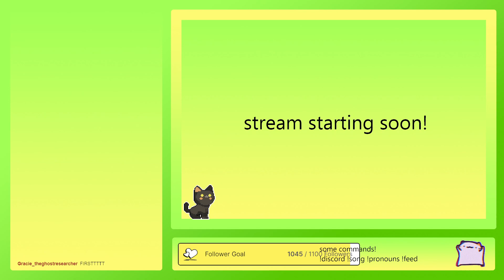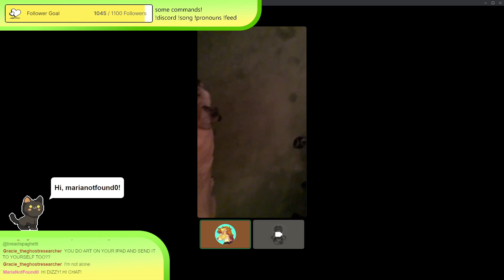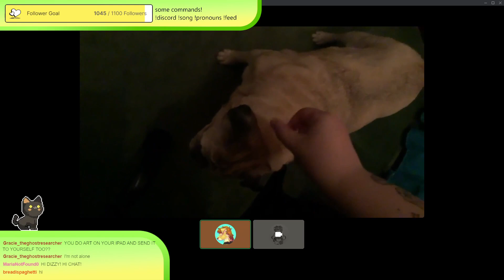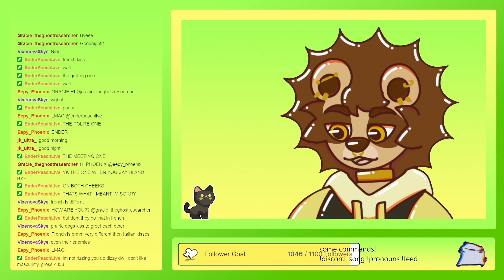dibbydobb dank oiffee and now i'm burning off the caffine - no webcam | !discord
Stream from August 11th 2023